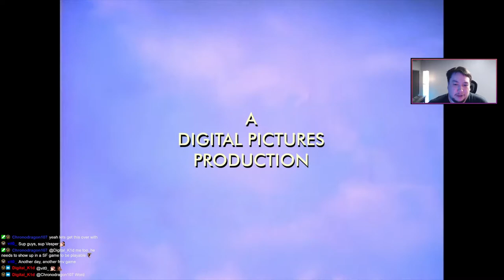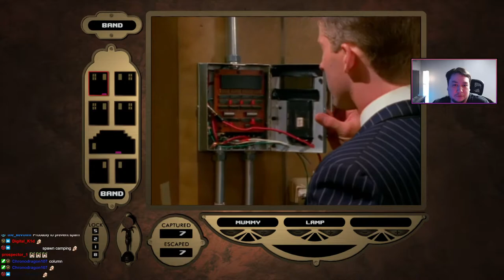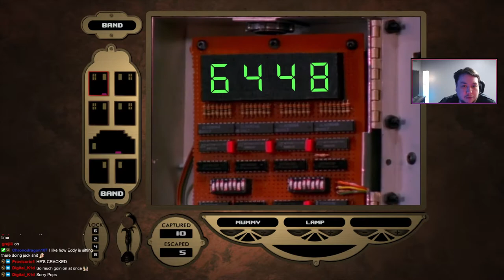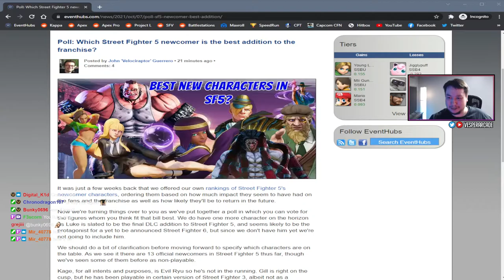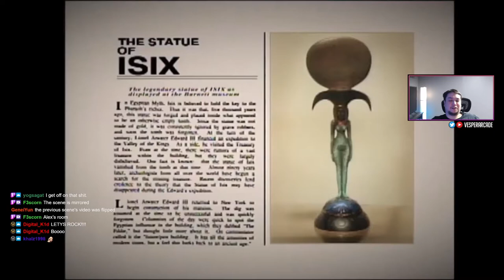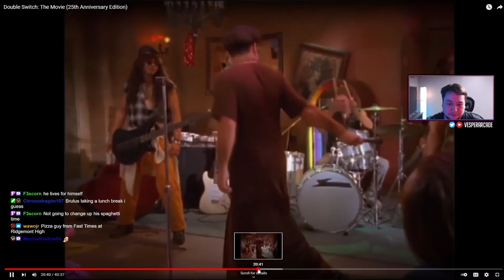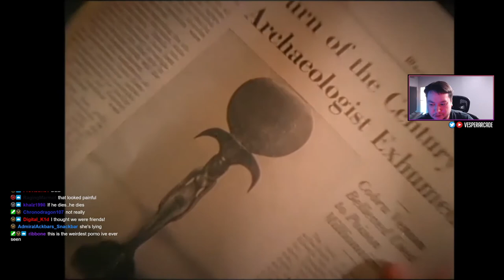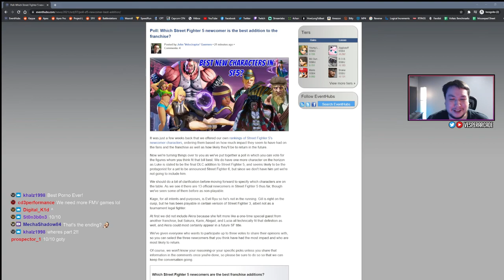Double Switch! Another "Night Trap" Style FMV Game - Retro Adventure Ep. 186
Double Switch | 1994 | Sega CD

Support VesperArcade!